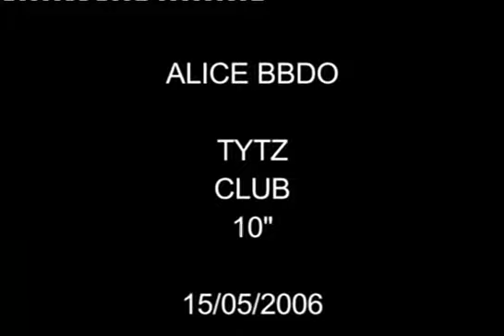TYTZ - club 2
TYTZ TV AD